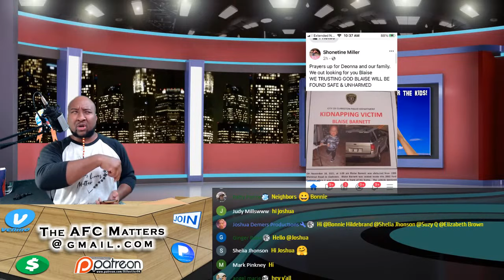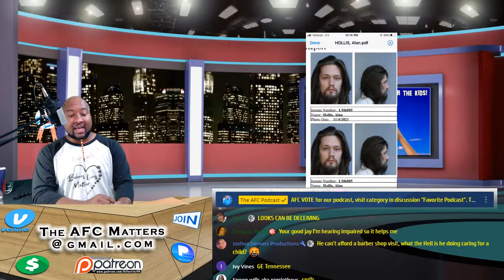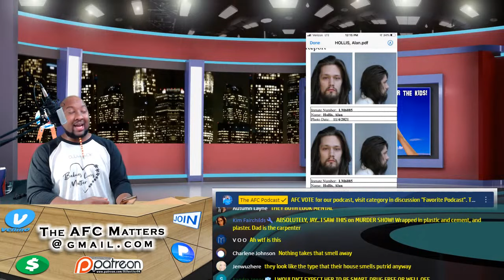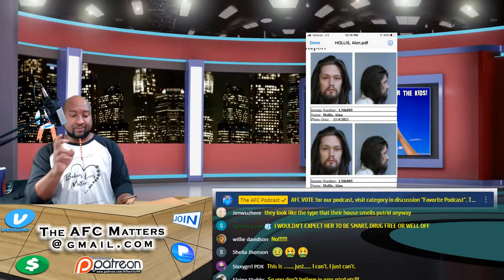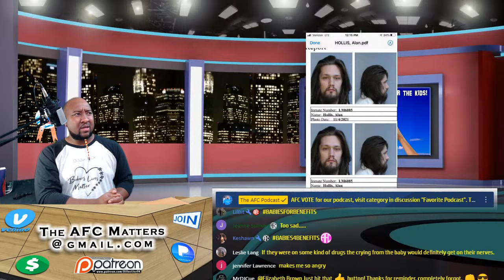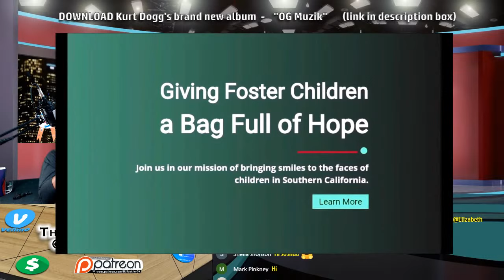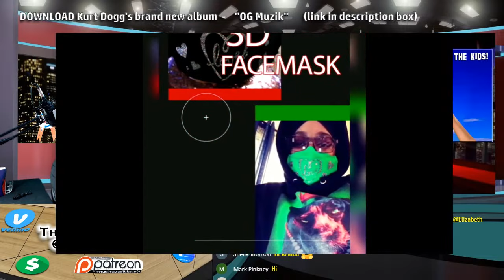🔴 Child STOLEN in Mom's driveway 🟡 Child's Body Found Inside Wall 🟤 Dad's GF starved child to death